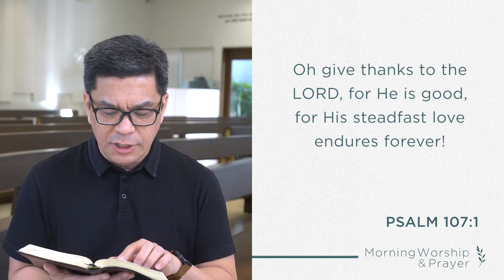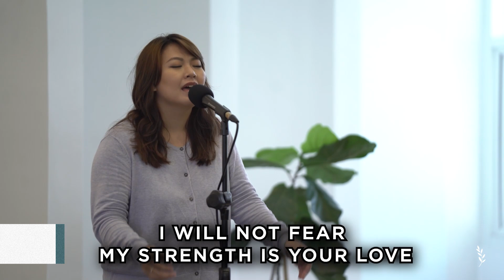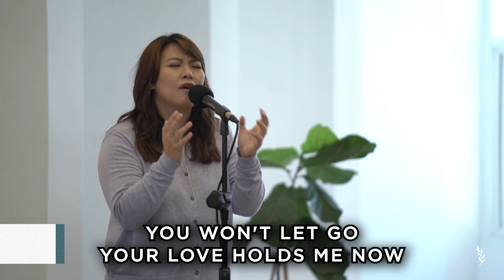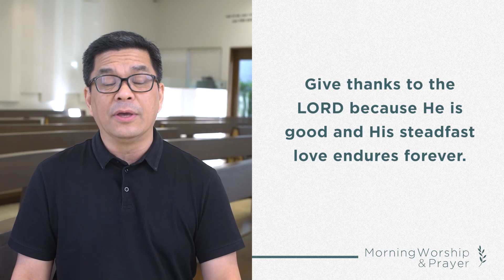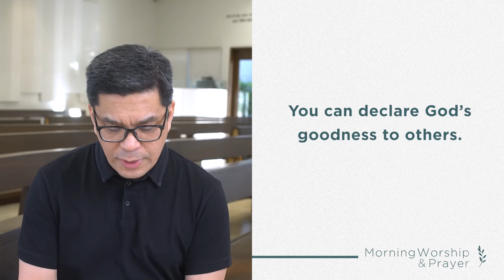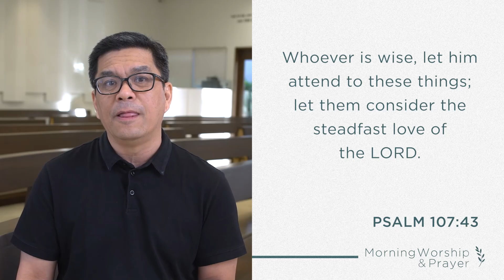Abide 2022 (Psalm 107): Pastor Ariel Marquez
Let’s give thanks to God in all circumstances.

When we go through life’s difficult moments, may we confidently call God and cry out to Him.